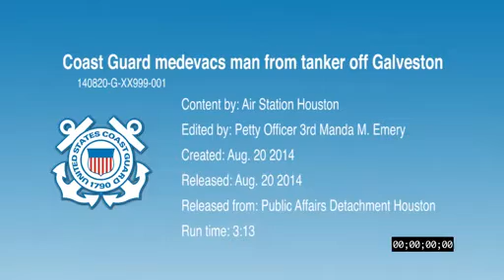Coast Guard Medevacs Man From Tanker Off Galveston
A Coast Guard Air Station Houston rescue helicopter crew medevaced a 32-year-old crewmember off the Italian-flagged tanker Giovanni Battista De Carlini  Aug. 20, 2014 after he suffered an injury from a snapped fender wire that struck his chest 38 miles off Galveston, Texas.